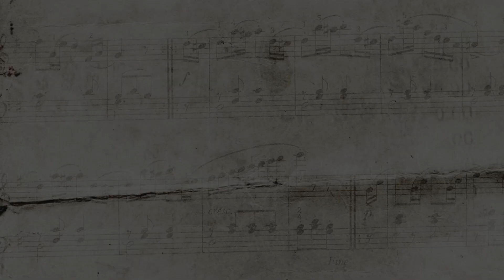Flowers - Miley Cyrus - Piano play along for Bb Instruments Easy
Flowers - Miley Cyrus - Score
Play it at home, with friends, on class, for your teacher or student
Play it on a public presentation.